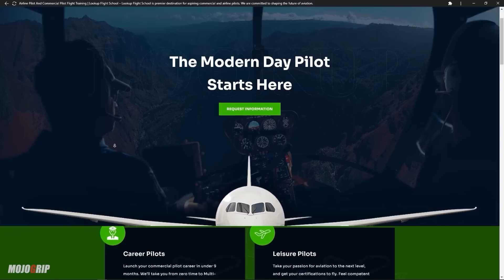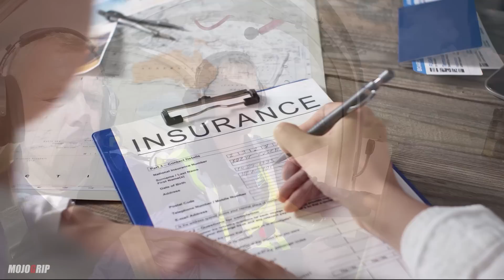We Had A Prop Strike!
Join us for an insightful discussion about prop strikes in aviation and gain a deeper understanding of the risks they pose and the steps to take for recovery. Whether you're a pilot, aviation enthusiast, or simply curious about aircraft safety, this video provides valuable insights from experts in the field.

In this discussion, we cover:
🛫 What is a Prop Strike?: A comprehensive explanation of what constitutes a prop strike and the potential damage it can cause to an aircraft.

🔍 Common Causes: Explore the common causes and scenarios leading to prop strikes, including pilot error, maintenance issues, and ground handling mishaps.

🔧 Damage Assessment: Learn how to assess the extent of damage after a prop strike, including hidden structural damage that may not be immediately visible.

🚁 Recovery Process: Discover the essential steps to follow when a prop strike occurs, including regulatory requirements, inspections, and necessary repairs.

🛠️ Preventive Measures: Discuss preventive measures to reduce the risk of prop strikes and enhance safety in aviation operations.

💡 Safety Tips: Receive valuable safety tips and best practices from experienced professionals to avoid prop strikes and protect your aircraft.